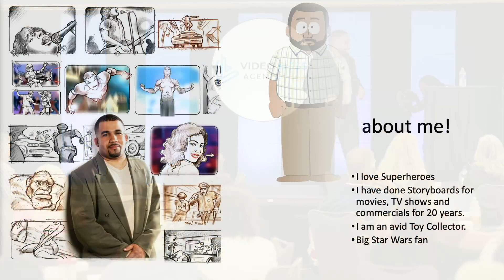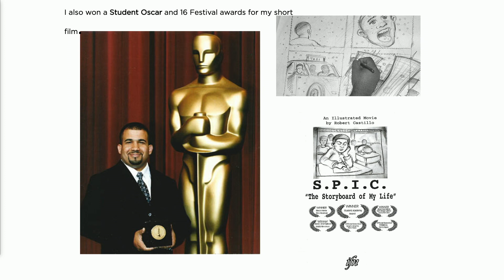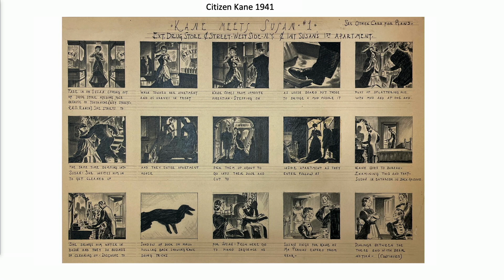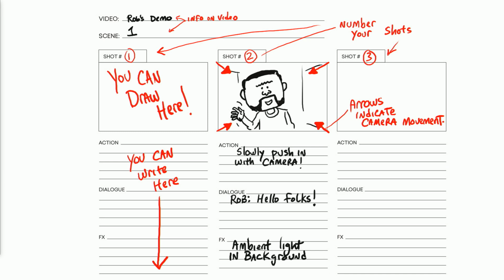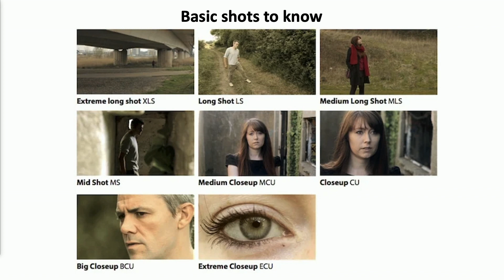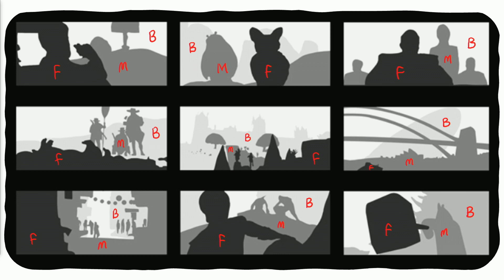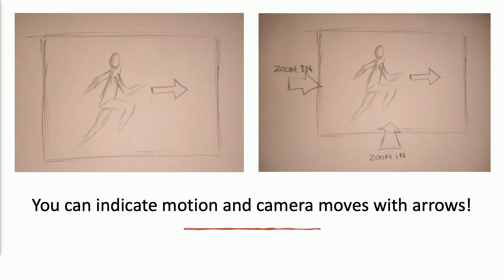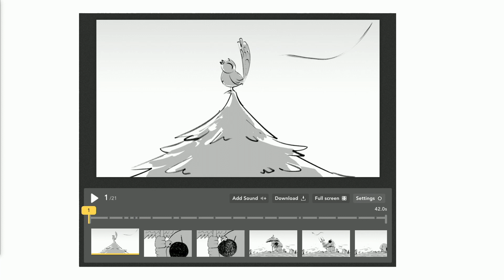Robert Castillo Storyboard Workshop for VideoBoss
Storyboard Workshop in Jacksonville Florida May 9,2023 for Real Estate Agents and content creators.